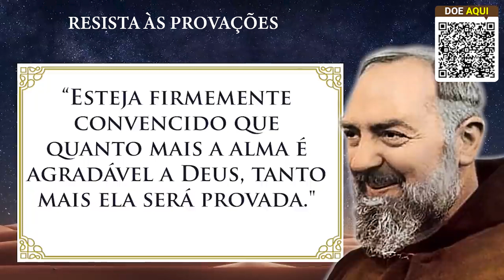Resista às Provações